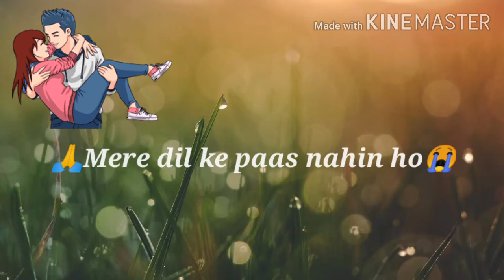Whatsapp status video